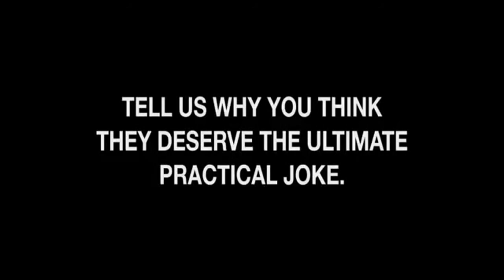Girlfriend receives amazing gift - [Funny Videos]